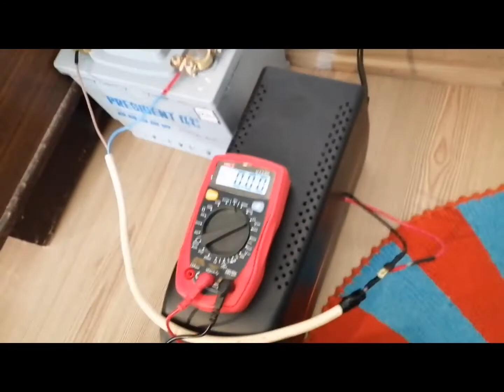Kesintisiz güç kaynağı (UPS) ile 60 amper akü şarjı.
Kesintisiz güç kaynağı (UPS) ile 60 amper akü şarjı. Bilgisayarlar dan kalma güç kaynağını 60 amper akü şarj etmek için ayarladık.